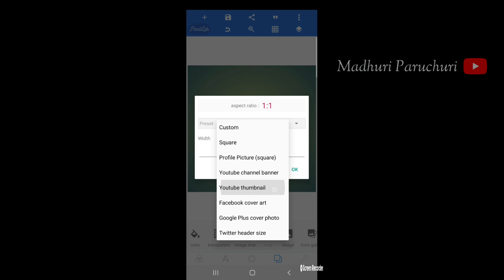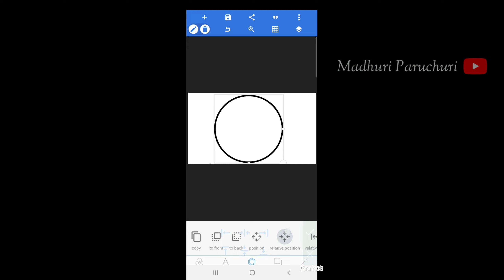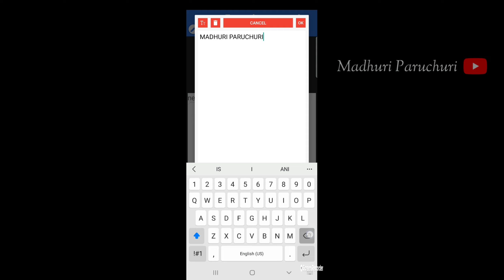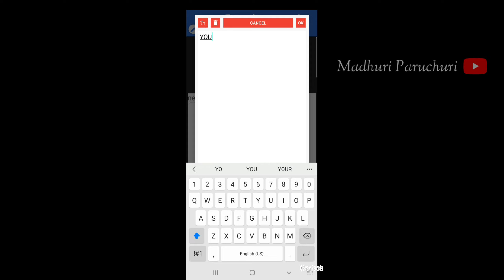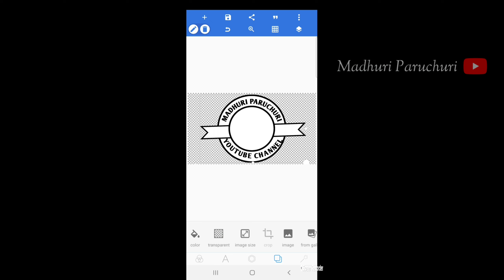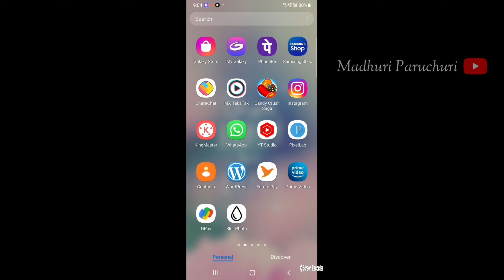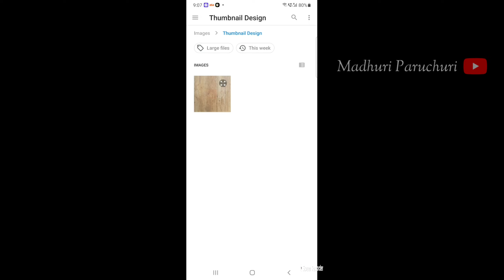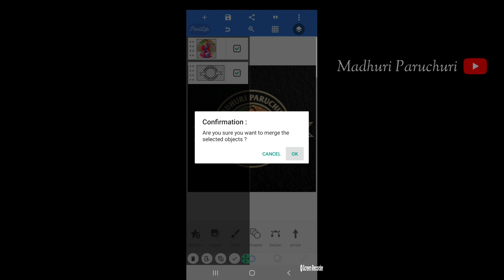How To Create Logo For Your YouTube Channel In Telugu | Logo In Pixellab